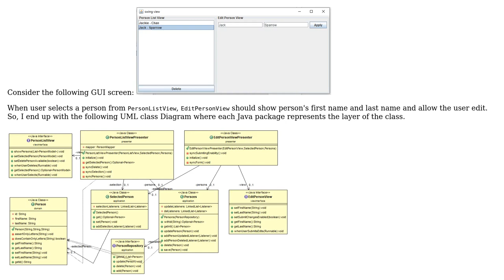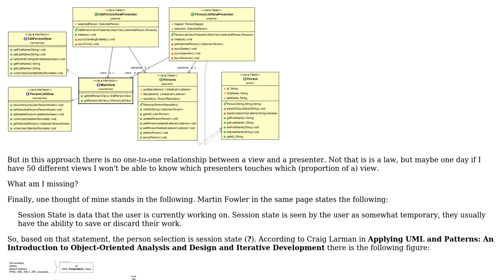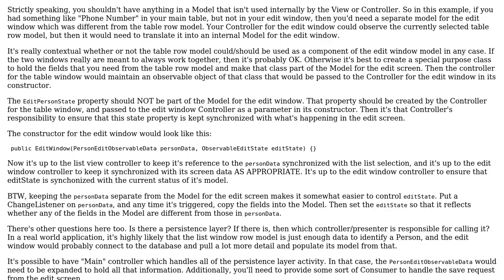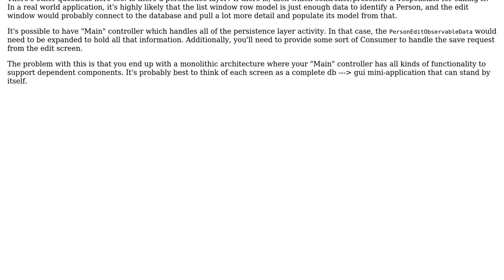Software Engineering: Should selected person be part of my application layer? (MVP pattern)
With thanks & praise to God, and with thanks to the many people who have made this project possible! | Content (except music & images) licensed under CC BY-SA | Music | Images & others | With thanks to user George Z. user Dave user Bart van Ingen Schenau and the Stack Exchange Network Trademarks are property of their respective owners. You are responsible for your own actions.